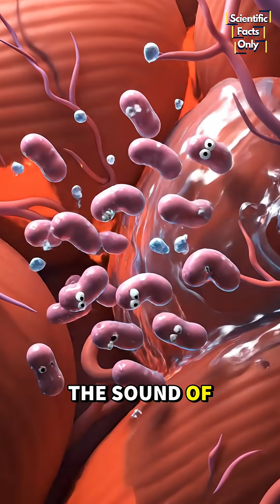Shocking Human Share 60% matching DNA with 🍌 Facts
Your DNA is far bigger than you think. 😱
If every letter of your genetic code was written in books, you wouldn’t just fill a shelf — you’d build an entire library. 📚✨

Even more shocking? You share about 60% of your DNA with a banana. 🍌🧬